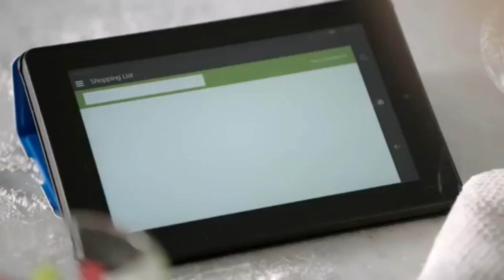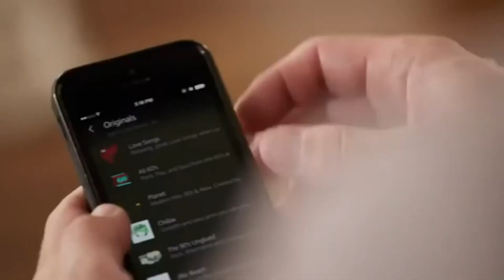Amazon Echo: Halo Edition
Dedicated for my boy the skinny penis, the one inch cock, Osco from Costco.